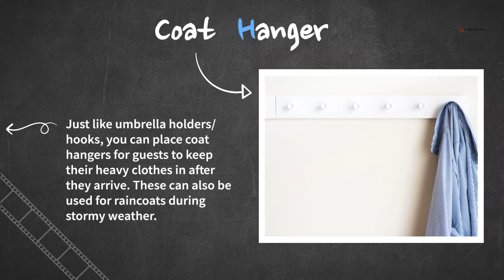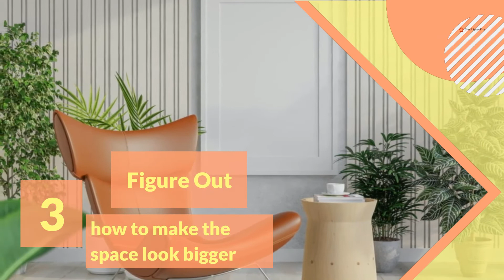how to decorate entryway wall? Do's and Don'ts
In this video, I’ll show some simple ideas for decorating the entryway wall especially if you have a small entryway. You will also get 3 bonus tips!